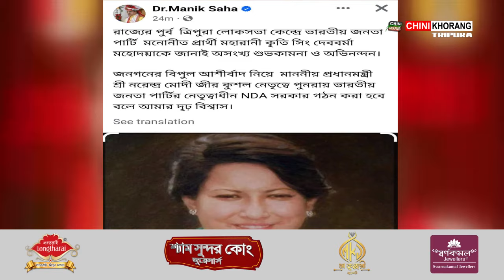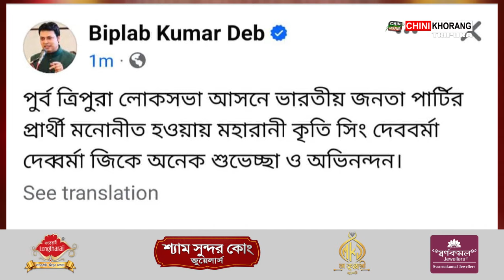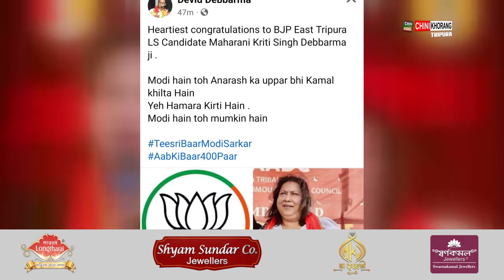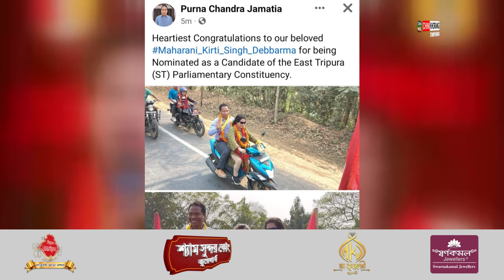Tiprasa people would have been happy if B.K Hrangkhawl, Mevar Kumar Jamatia or Rajeshwar was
🟢In the end the news of Chini Khorang become truth.Maharaja Pradyot Bikram Manikya Debbarma sister Kirti singh will contest the election  in East Tripura Lok Sabha assembly constituency for BJP. There was a confusion across the state after Kirti singh was nominated for East Tripura Lok Sabha constituency.